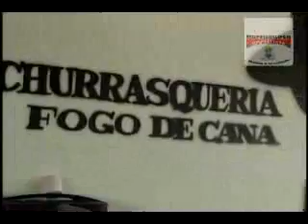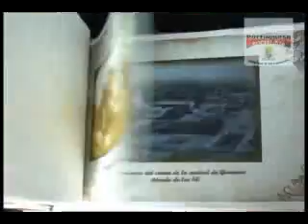Gestión Informativa Portuguesa #11